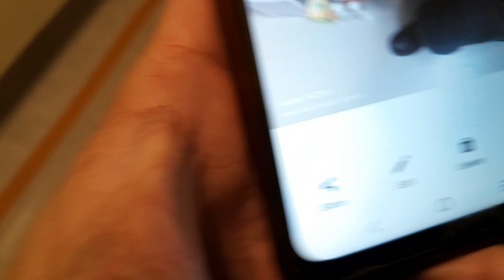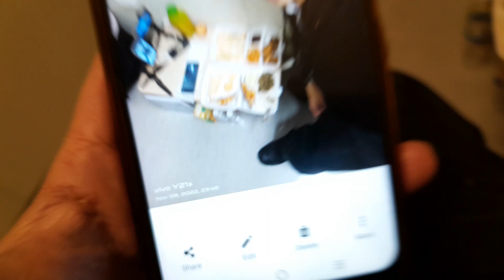Superstar⭐🌟💫Celebrity Kurt Tay(Kurtista/Kurtberg/Kurtkishi/Rykurt)8 November 2022(Tuesday)Dinner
Superstar⭐🌟💫Celebrity Kurt Tay(Kurtista/Kurtberg/Kurtkishi/Rykurt/Kurty Impact/Kurty Elite)8 November 2022(Tuesday)Dinner